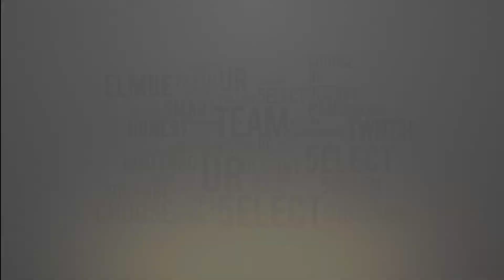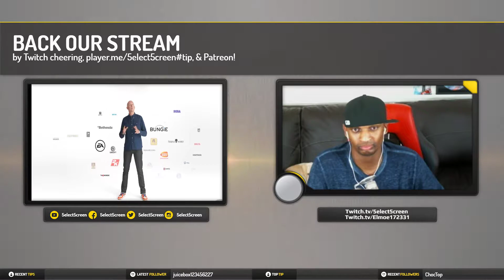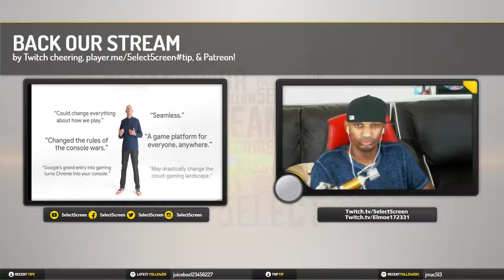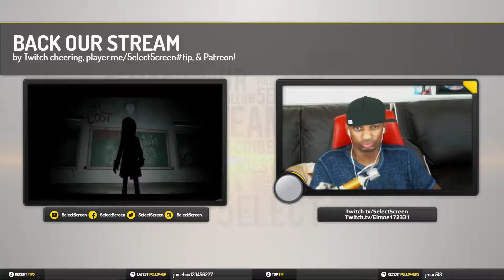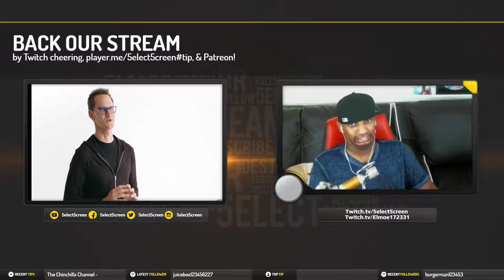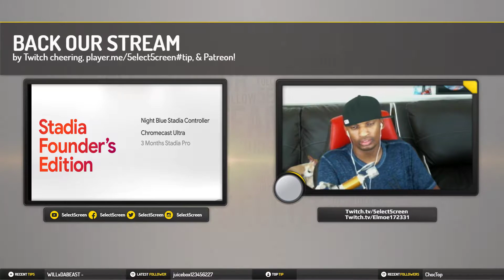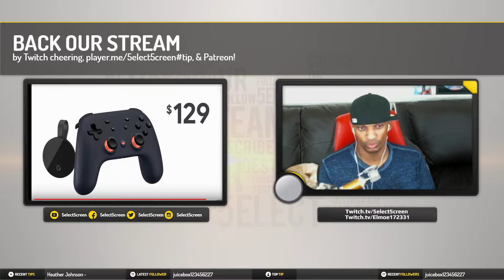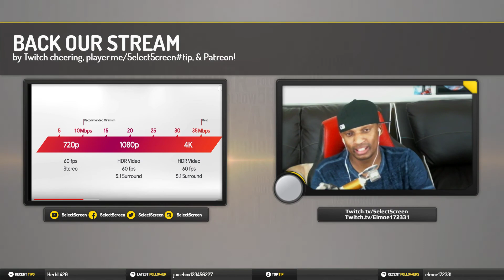Stadia from Google Reaction